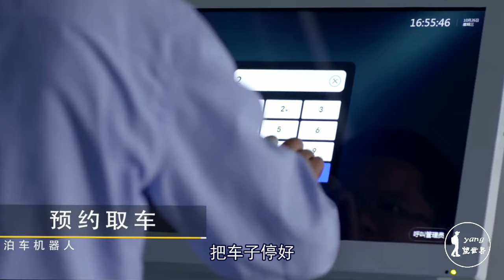中国又一项技术震撼世界！2分钟自动停好车，这项技术太棒了！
近日全球首家AGV梳齿型机器人车库首现南京，凡是开进这里的车子都由机器人完全代劳将车停好入库，非常智能。相信大家都有同感，虽然马路杀手没那么常见，但停车倒库入库很困难的人就比比皆是了，小编就是其中一员，这一智能机器系统的开发对我们这些人来说无疑是天大的好消息！